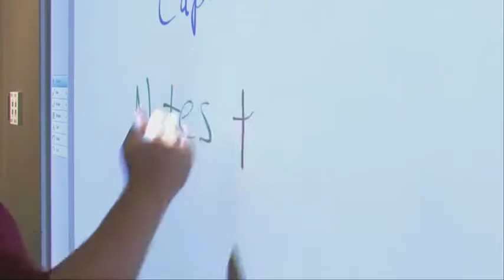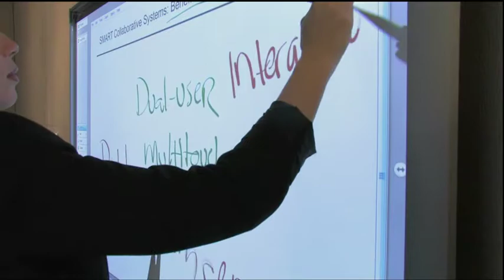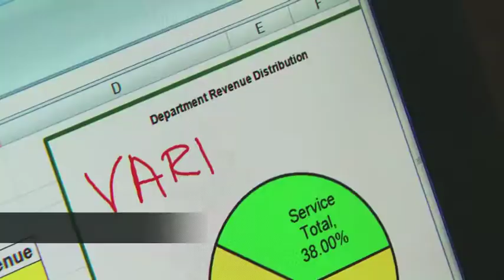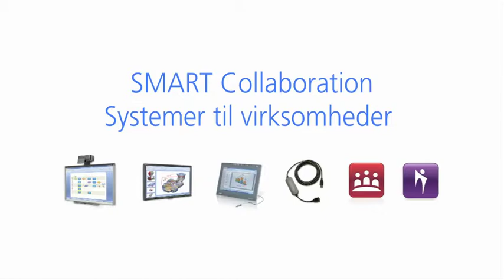SMART Collaboration Systemer til virksomheder